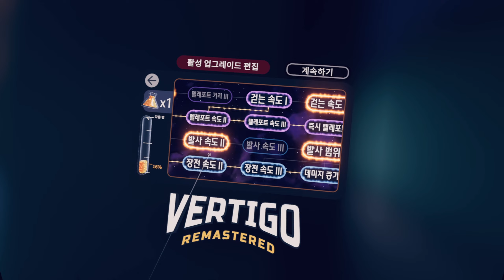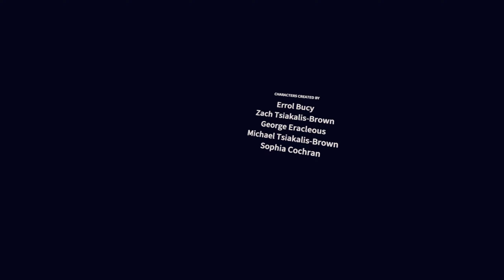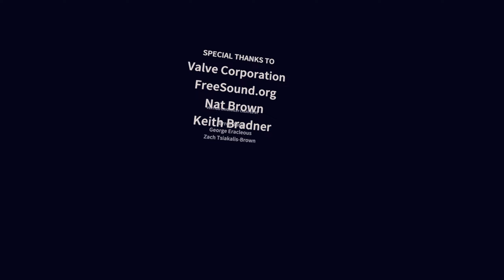버티고리마스터드VR (4화:엔딩) 🤖🎃 Vertigo Remastered Playthrough Gameplay 오큘러스 퀘스트 스팀게임 리뷰 추천 공략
0:00 인트로
0:34 게임 플레이
57:53 엔딩 (스포일러)
1:01:28 게임 후기 및 평가

(1080p 모니터에서도) 1440p 해상도로 설정 시 화질이 개선됩니다. 😊